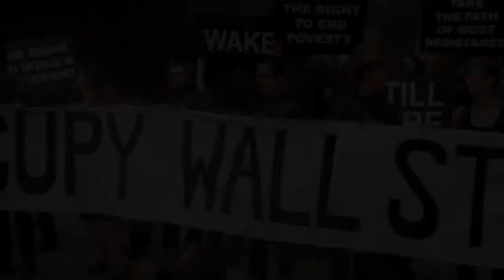Kateri Peace Conference: Ellen Barfield Civil Resistance